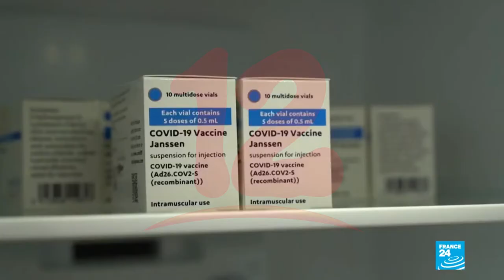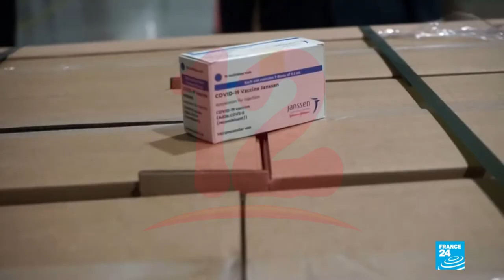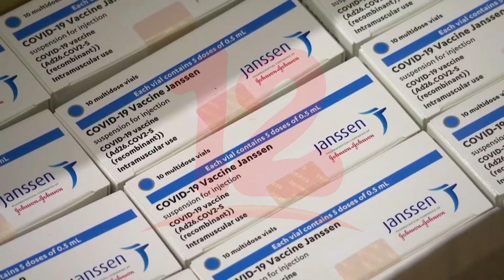FDA podría no autorizar dosis de refuerzo contra el covid-19 de Johnson&Johnson